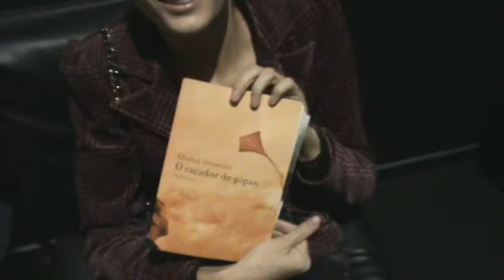fashion rio verão 2010 - lula rodrigues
vida de modelo_2